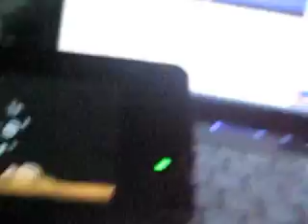random stuff 007